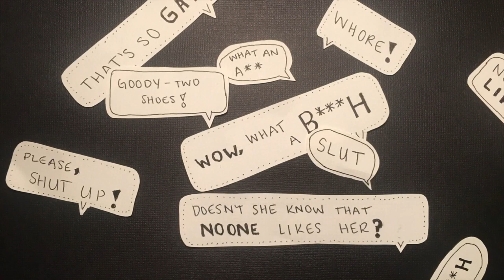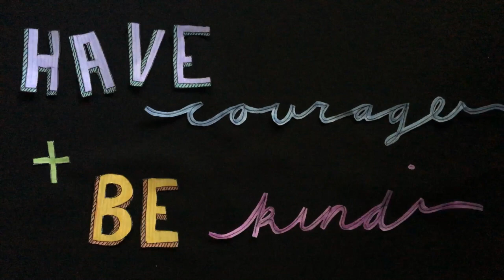HAVE COURAGE AND BE KIND 2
Film & Music by SME Junior Claire Griffith.